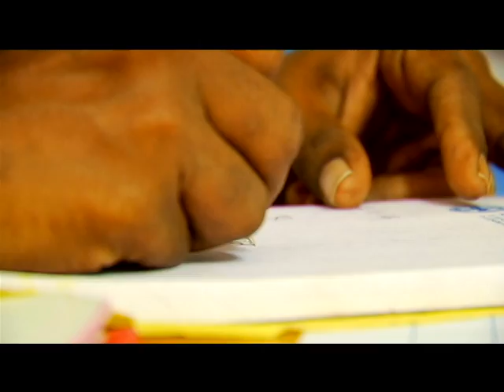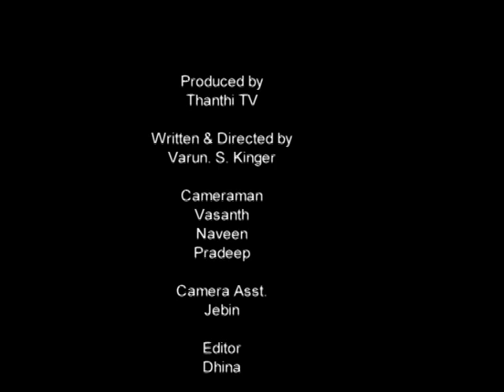The Rescue (Animal rescues by Bluecross)- An award Nominee Documentary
The rescue’s
One Liner –
This documentary is about Animal Rescue’s done by Don Williams (GM – Blue Cross)

Synopsis –
Blue cross receives 70 to 200 calls every day for animal rescue’s  from which almost 60 rescue’s  are done  , this documentary  explains that how human being treat the animals and how much they suffer because of it. Don Williams a X-Military Commando who loves animals and now after being in Army is a General Manager at blue cross rescue’s animals with all his best efforts  as he believes that animals have equal  rights on the planet as much as the human beings have. Don rescue’s three animals that are featured in this Documentary.